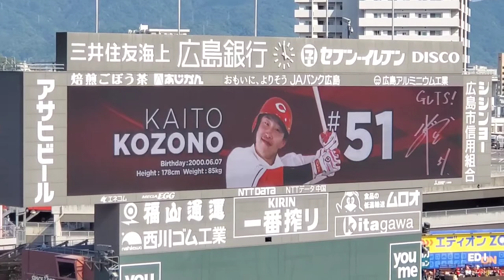20220508 小園海斗 第5打席の登場曲【｢もっと強く｣／EXILE】 7回ｳﾗ 広島東洋ｶｰﾌﾟ@MAZDA Zoom-Zoom ｽﾀｼﾞｱﾑ広島･ﾋﾞｼﾞﾀｰﾊﾟﾌｫｰﾏﾝｽ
【｢もっと強く｣／EXILE】